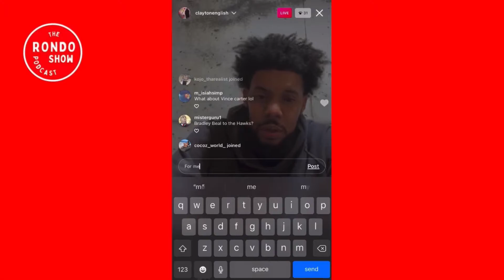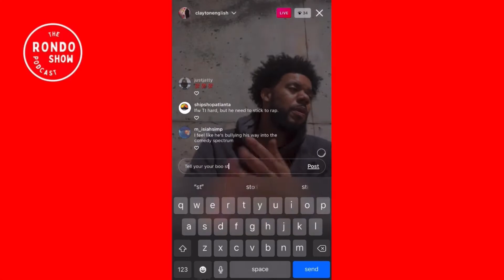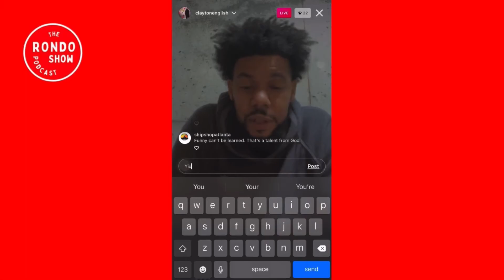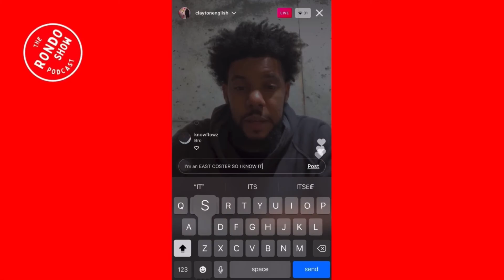✅The RSP on “CLAYTON ENGLISH THOUGHTS ON T. I. BEING BOOED”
[RSP CLIP] via “Taking My Time” Episode #88 of The Rondo Show Podcast

Tune into the Rondo Show and his friends and follow the entire journey of these very layered human beings. The show covers numerous topics ranging from today's society, music to arts, but primarily focuses on self improvement, love and healing and what it means to be an artist or creator in the present.

We encourage humans all over to inspire a better future around them.